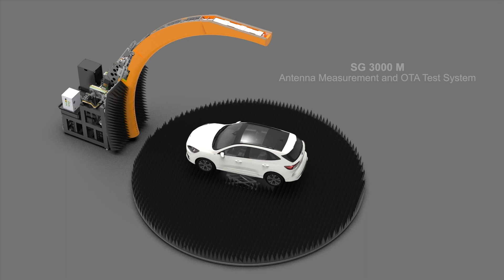Antenna Measurement and OTA Testing for Connected Cars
MVG Program Director, presents SG 3000 M, a mobile testing solution for fast and accurate Antenna Measurement and OTA Test for full scale vehicle.